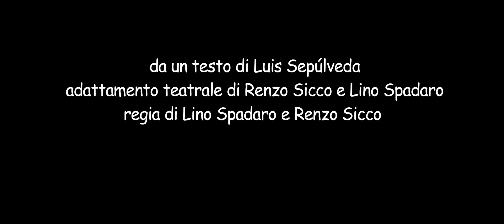MAX, MIX E MEX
Storia di un gatto e di un topo messicano

Luis Sepúlveda offre un inno a tutti quei “veri amici che condividono sogni e speranze, schiettezza e solidarietà”. L’autore cileno sostiene che “il nostro grande rifugio sono proprio gli amici e non esiste quindi impegno sociale più importante che conservare e difendere l’amicizia, la lealtà, la solidarietà come valori fondamentali che nobilitano il genere umano.”

Video di Daniele Vergaro